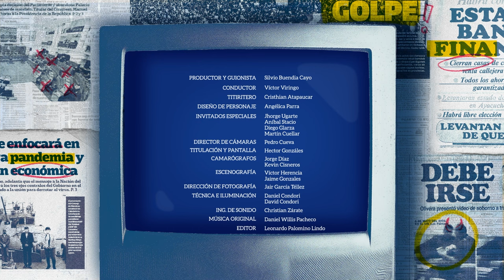DEBATE MORTAL en SIN REPARTIJA 🐕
No te pierdas 'Sin Repartija', de lunes a viernes, a las 7 p. m.
📱 En vivo vía Facebook y YouTube.
📺Ahora por WIN: Casillero 34 y 35.